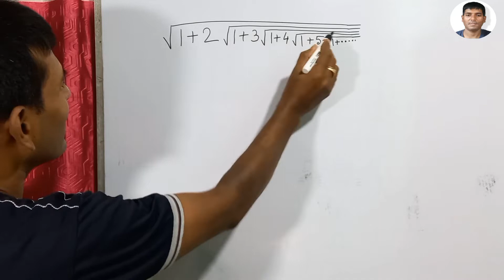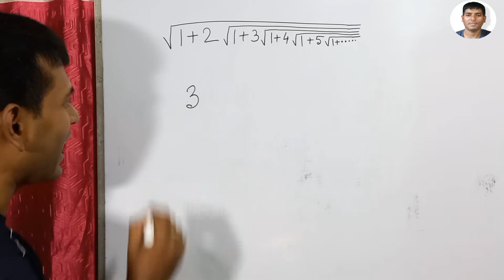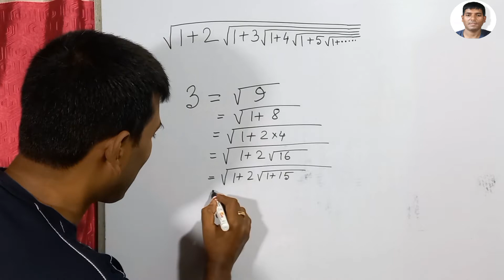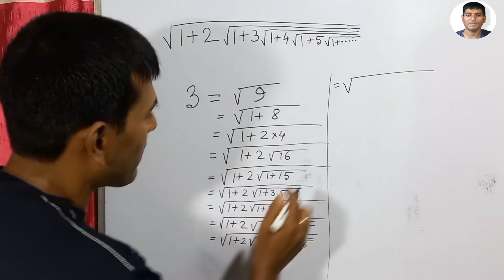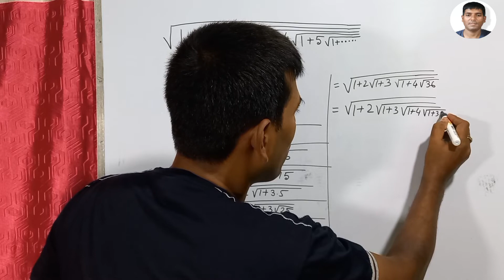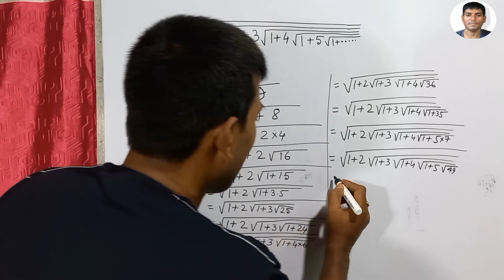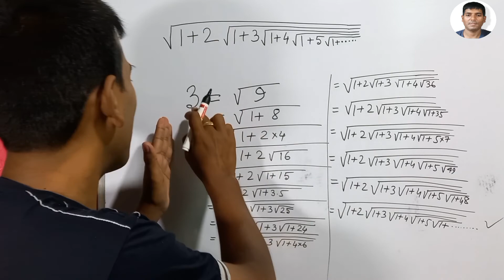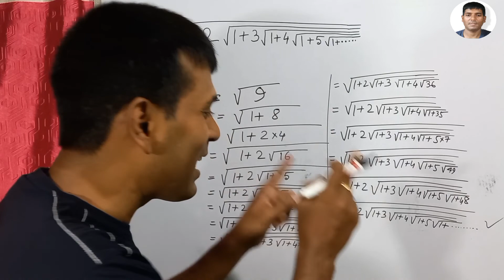Srinivasa Ramanujan Infinite Root Solution in Bengali – by MATHSYAN 4U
Ramanujan independently compiled nearly 3,900 results (mostly identities and equations). Many were completely novel. He developed an infinite root series with answer 3. In this video, you can learn about this infinite root.

You can learn from this video Ramanujan infinite sum proof and the man who knew infinity.

Thanks to  @letsderive    @MATHSWISDOM for important math videos for students